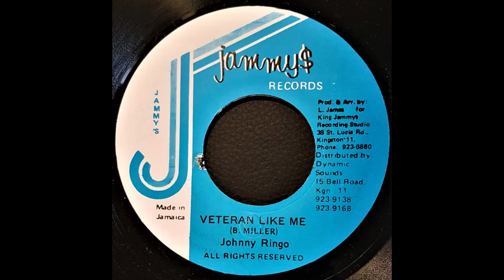Johnny Ringo - Veteran Like Me (L. James - Jammys Records)